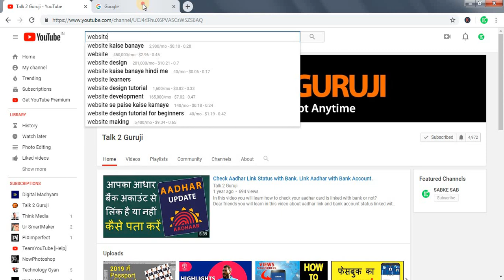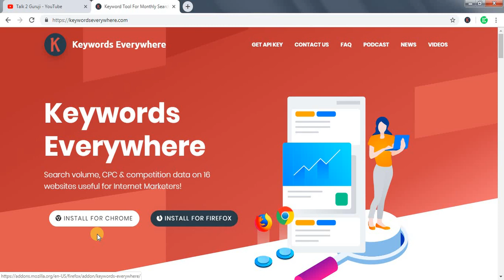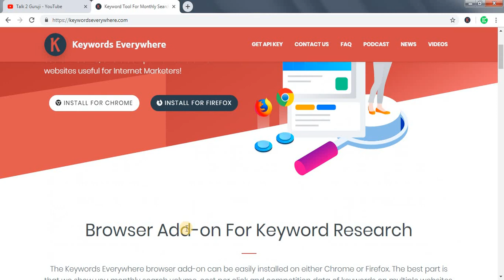Free Keywords Planner Tool | Free Keyword Search Tool in Hindi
In this video i will show you how to install free keywords tool in your chrome or Firefox browser in Hindi. This is an amazing free keywords search tool in Google or YouTube.